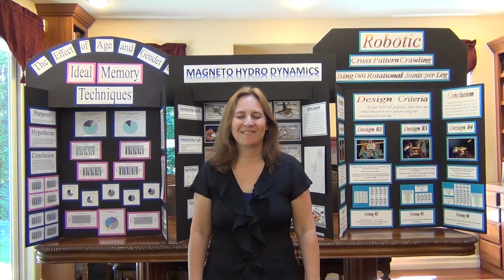4. Mentors & Science Clubs for Science Fair Projects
Finding Mentors and forming Science Clubs are two ways to create better Science Fair Projects.